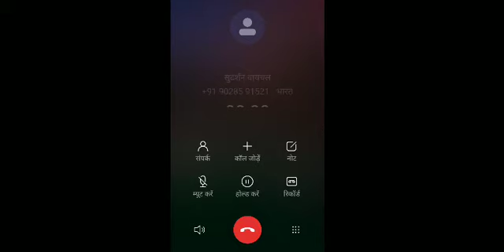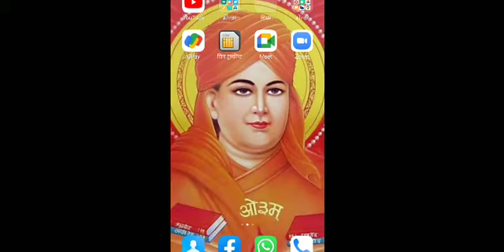राजभाषा हिंदी भाग - ७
# rajbhasha hindi - 7